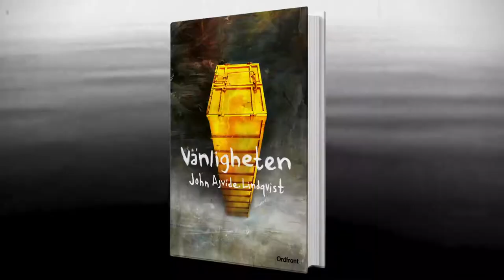Trailer för Vänligheten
Trailer för John Ajvide Lindqvists bok Vänligheten